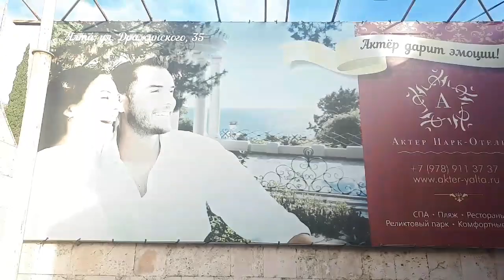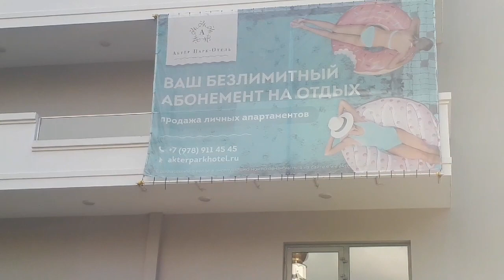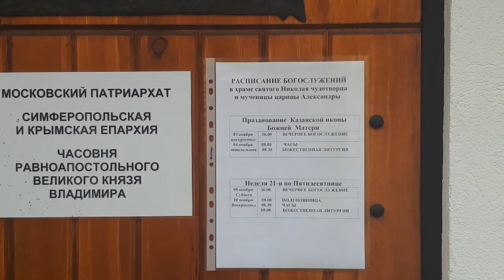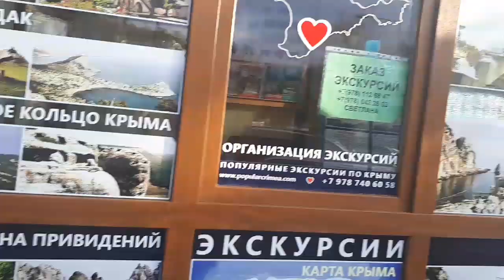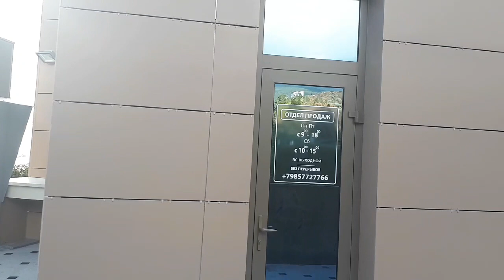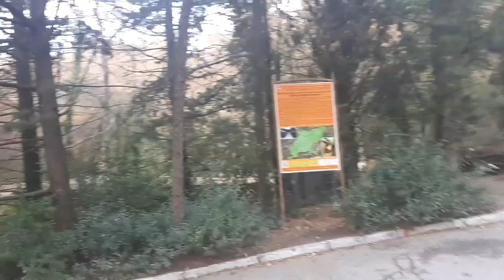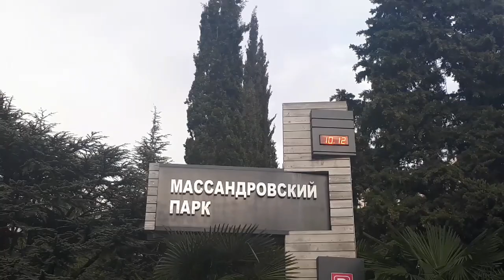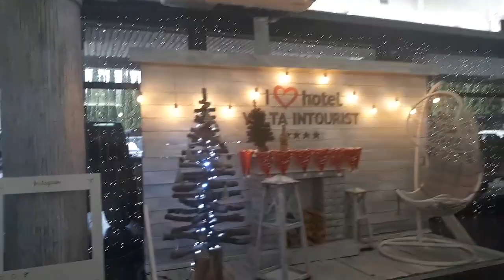прогулка до пан.Актёр и гостиница Ялта-Интурист.Декабрь 2019.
Крым,Ялта!!!

Крым Ялта Гостиница и пансионат Актёр в Ялте!!!Декабрь 2019.